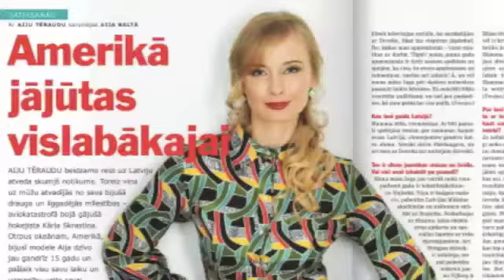Magazine IEVA Photo Shoot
Magazine IEVA Photo Shoot. photographer Janis Deinats, model/actress Aija Terauda